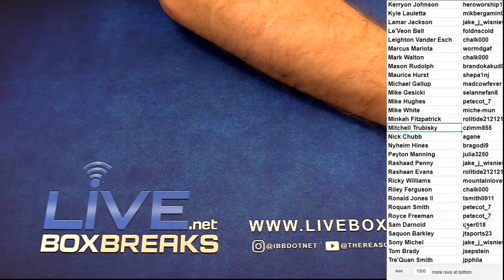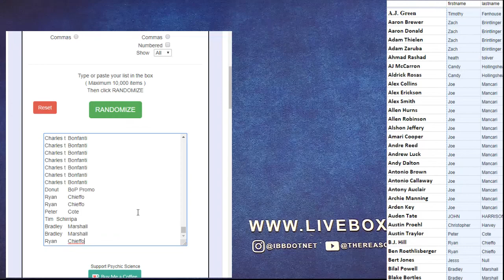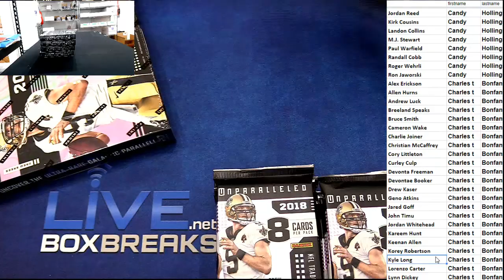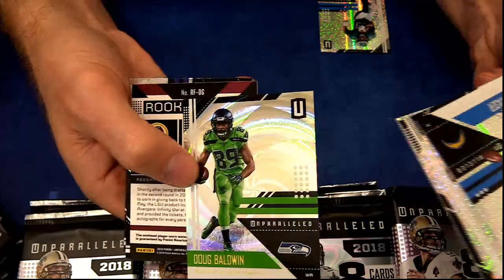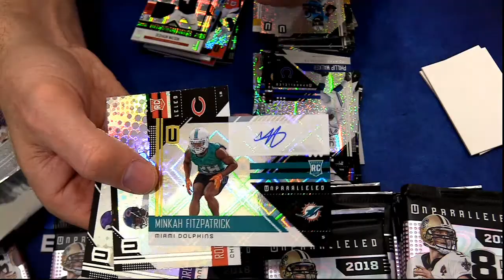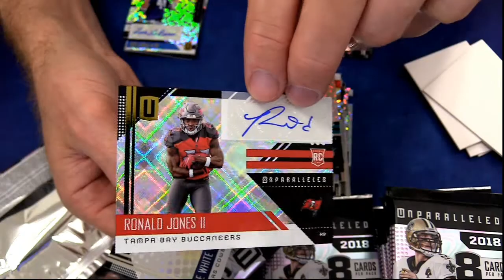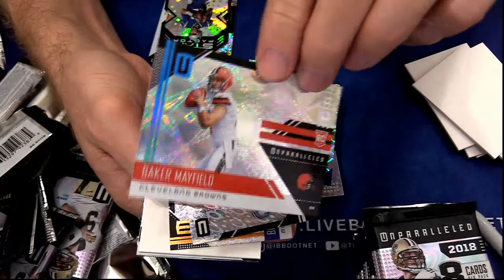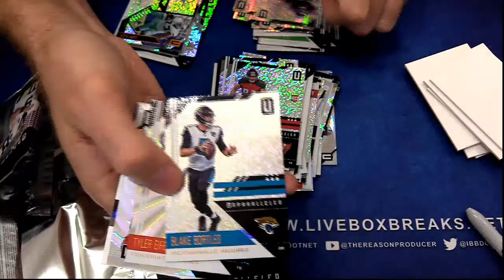2018 Unparalleled Player Case #5 LBB EBAY